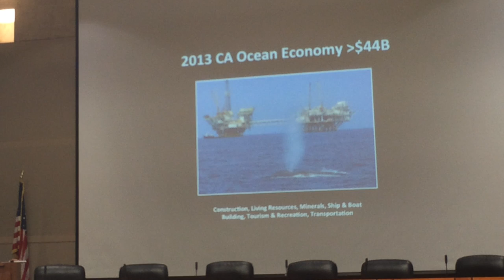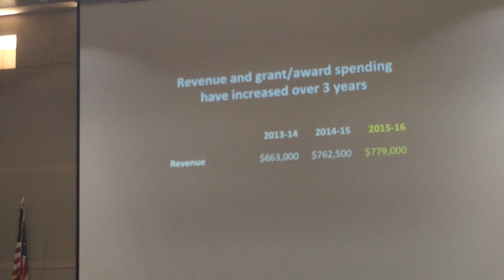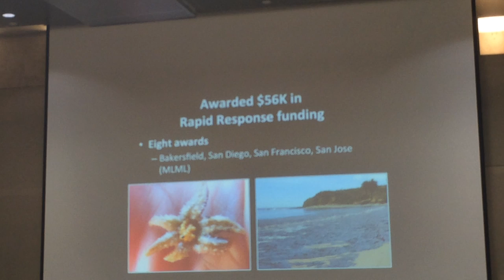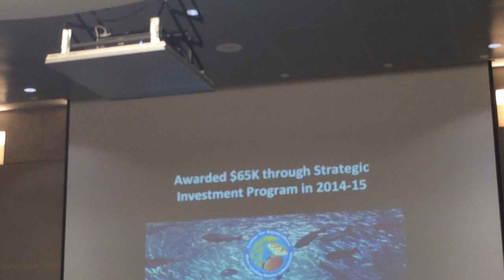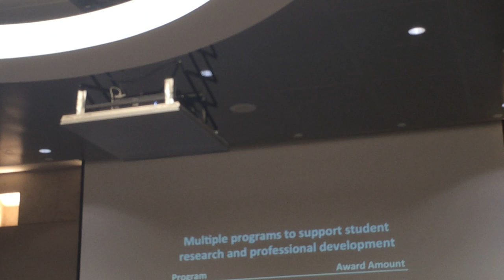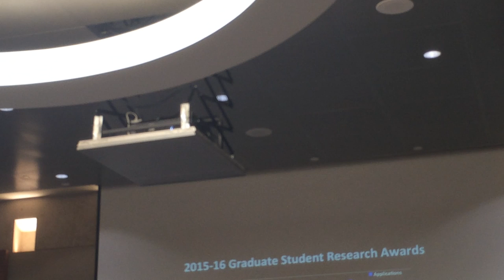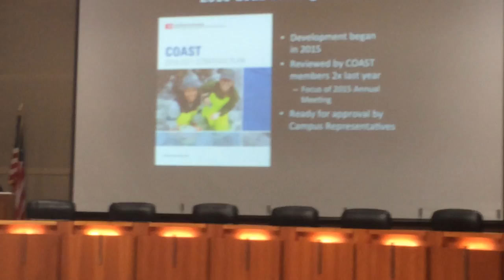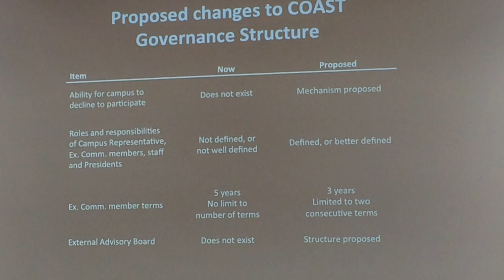2016 CSU COAST Overview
CSU COAST Executive Director Dr. Krista Kamer gives us our annual overview/update of the goings of our California State Univeristy System-wide network.  CSU COAST is a consortium dedicated to facilitating coastal and marine research, teaching, and management.